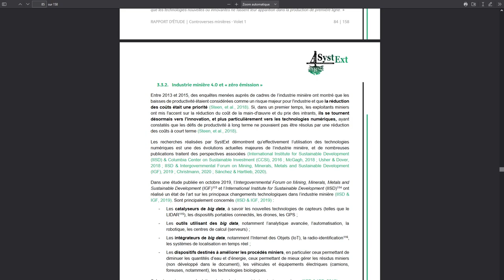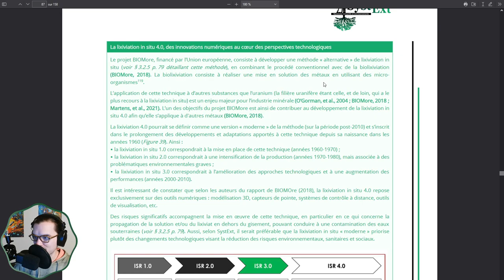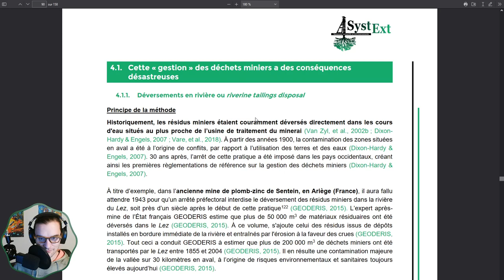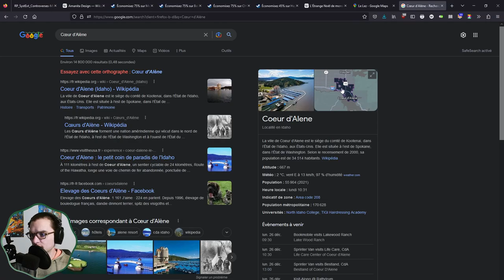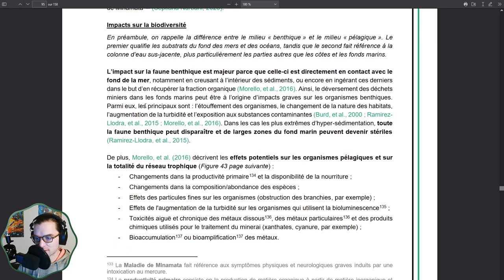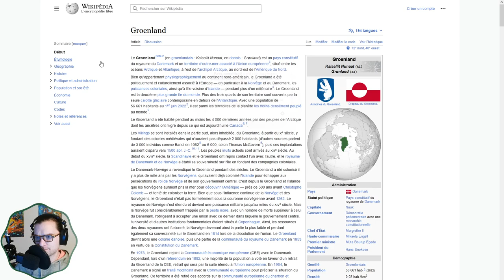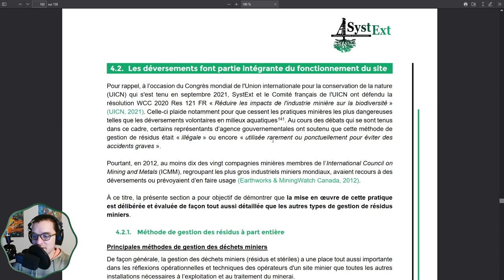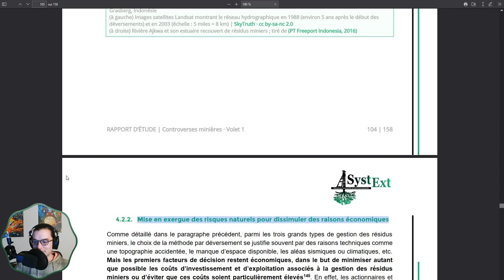Controverses minières - Rapport de Systext - P83 à P104